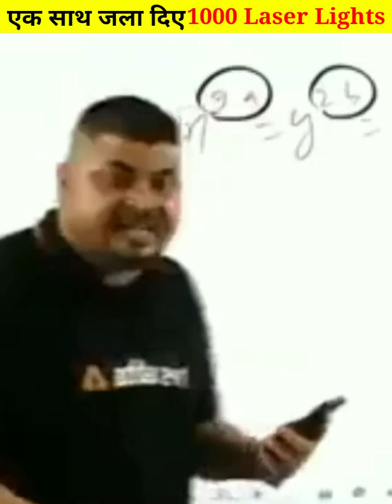एक साथ जला दिए 1000 Laser Lights